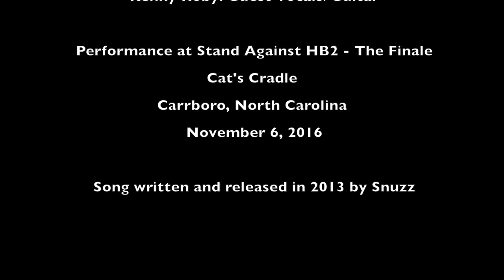Snuzz performs North Carolina We're Better Than This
A surprise appearance by Snuzz as he and Kenny Roby (of 6 String Drag) perform during Stand Against HB2 - The Finale.